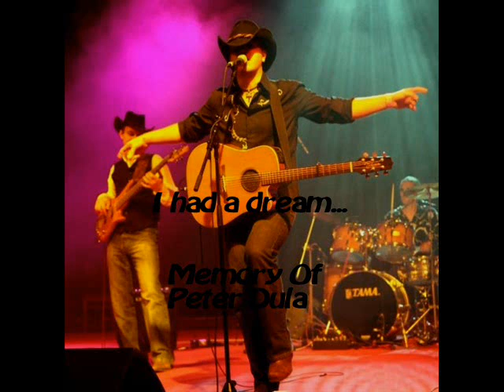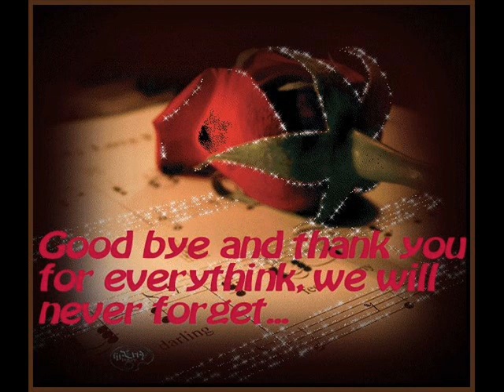Peter Dula - Brothers Under The Sun